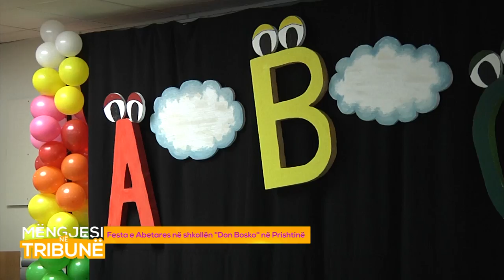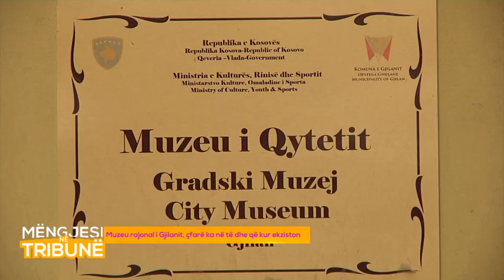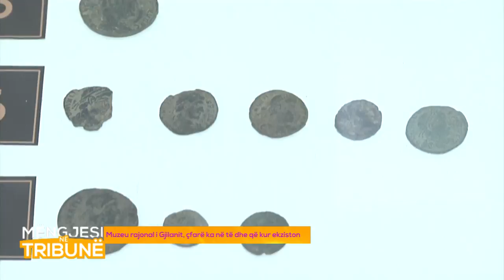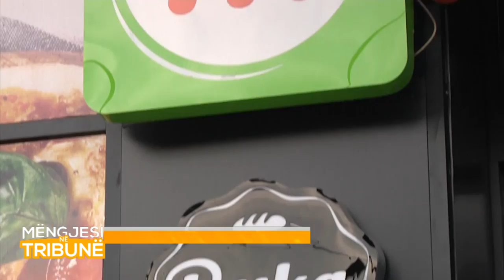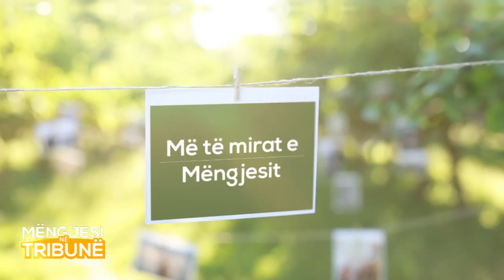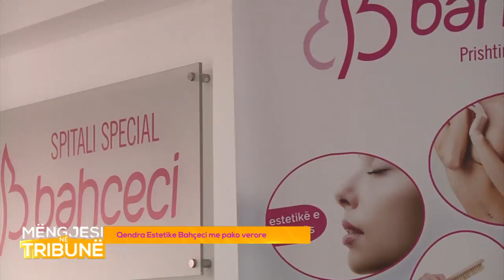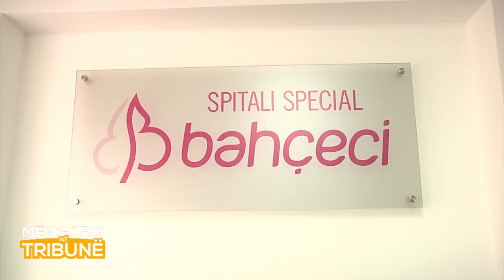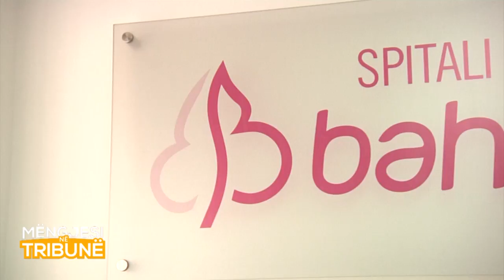Më të mirat e Mëngjesit (Java 3 - Maj)